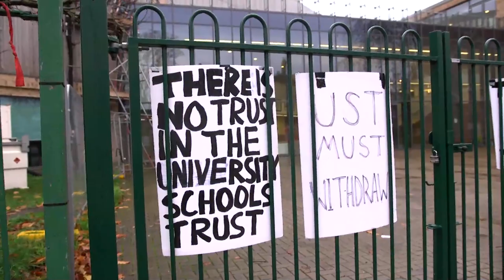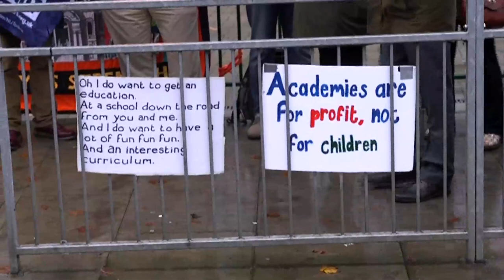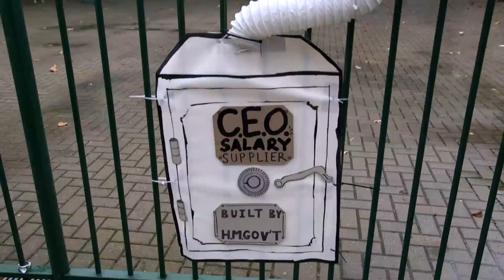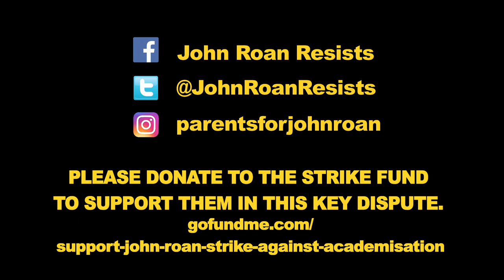Support staff at John Roan school: teachers refuse to cross picket lines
GMB support staff at John Roan school go on strike over threatened job cuts due to forced academisation, and refusal of the academy sponsor, UST, to recognise the union. The NEU are having to ballot again for strike action after a mistaken legal challenge, but teachers refused to cross the picket line. Support staff will be out again for three days on December 11 - 13 - when teachers will again not cross the picket line. Obviously this is a lot of money to lose just before Xmas - please donate to their hardship fund